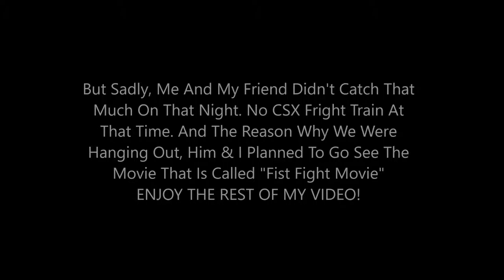Under The Wires At Cornwells Heights & Neshaminy Falls (HD 60FPS) 2/17/17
Filmed With: Canon VIXIA HF R700 With My Movo VXR400 Condenser Shotgun Mic

Edited By: Windows Movie Maker 2012